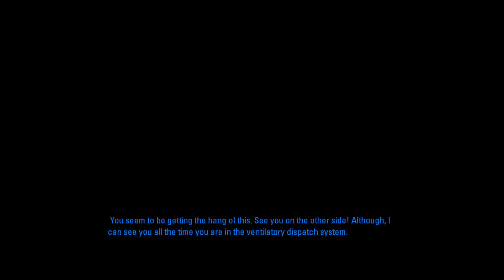Aperture Tag Chapter 1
My blind playthrough of Aperture Tag.